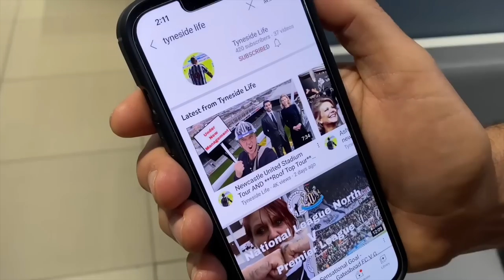You won’t believe what’s planned for JULIES on Newcastle’s Quayside